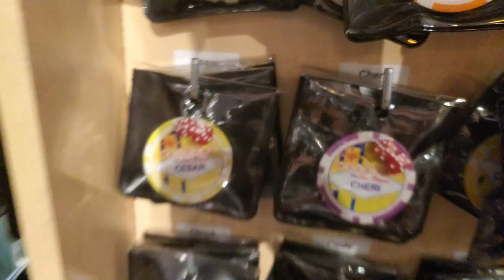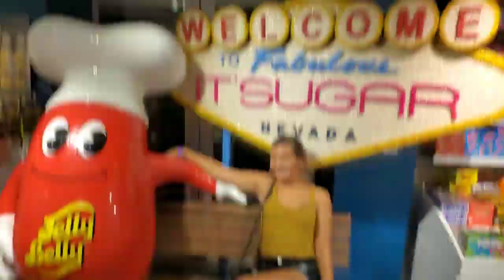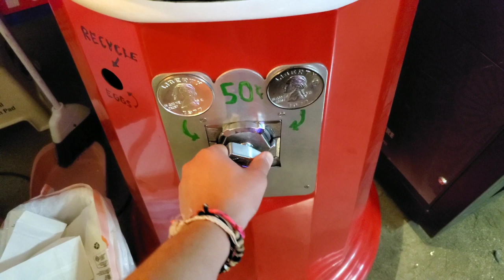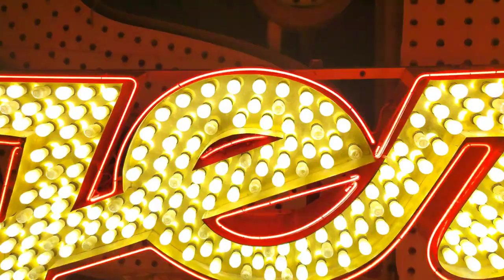Going Home (not really)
For as long as I can remember, Vegas has been a familiar place. Our family takes trips their about once a year and although you can never really get bored in the sin city, there comes a point where you feel like you've done it all. THAT IS SO NOT TRUE.

(REALLY QUICK RANT: I RECORDED EVERYTHING IN 4K AND WAS ABLE TO EDIT AND EXPORT WITHOUT LOSING THE RESOLUTION. BUT WITH MY LUCK, IT WAS ALL UPLOADED AS 720. MY APOLOGIES. ALL VIDEOS AFTER TODAY WILL LOOK FIRE, I PROMISEEE)